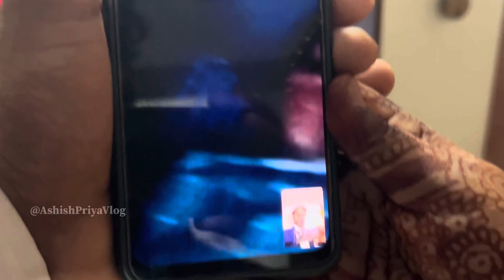गोद भराई || BABY SHOWER 👶🏻👣